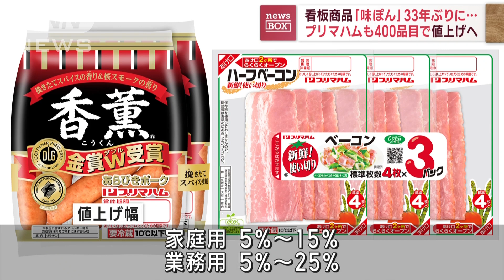ミツカン「味ぽん」33年ぶり値上げへ プリマハムも400品目で↑(2023年1月12日)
ミツカンは3月1日出荷分から看板商品の「味ぽん」などのポン酢商品、合わせて29品目を最大14％値上げします。

　「味ぽん600ミリリットル」は小売価格で、税込み434円から477円となります。

　「味ぽん」の値上げは、1990年以来33年ぶりだということです。

　プリマハムも3月より順次、ハムやソーセージなどほぼすべての商品およそ400品目を値上げすると発表しました。

　「香薫」や「新鮮！使い切りハーフベーコン3パック」などの家庭用は5％から15％、業務用は最大で25％引き上げられます。